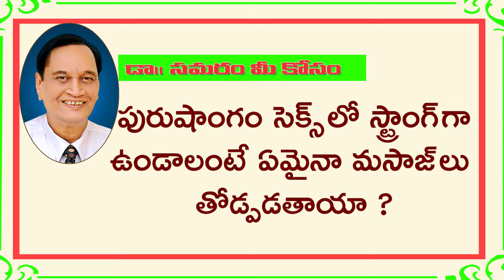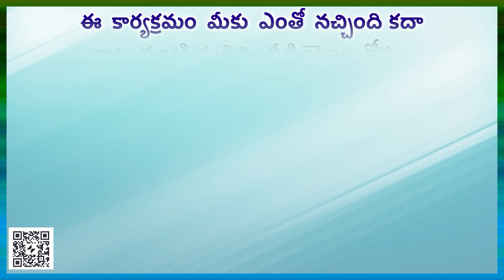పురుషాంగం సెక్స్ లో స్ట్రాంగ్ గా ఉండాలంటే....TOPIC 1034Dr Samaram Mee Kosam